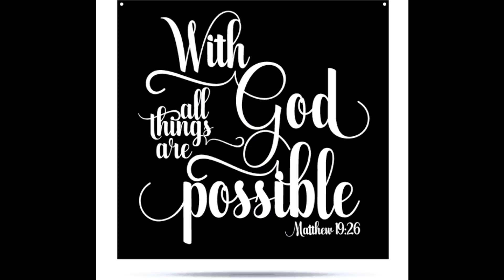KRISTINE NAPAIYAK SA MUNTING REGALO NATIN // MIX RIDERS CLUB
Taos puso po kaming nagpapasalamat sainyong pagtulong para mapagtagumpayan natin ang charity na ating ginawa ngayon.
Sana ay di pa dito matapos ang ating pagsasamasama sa pagtulong.
Maraming salamat sainyong lahat